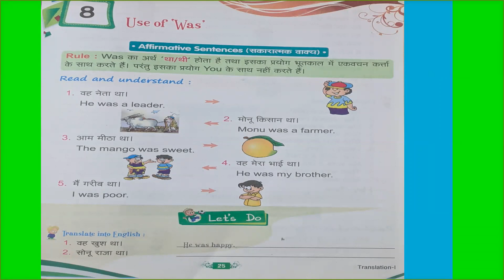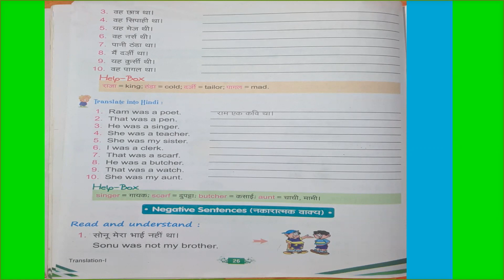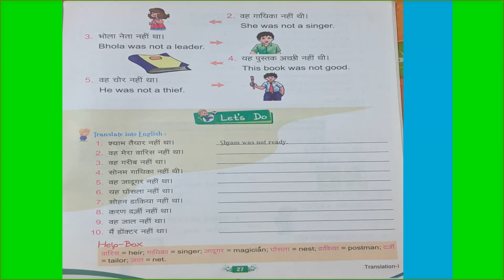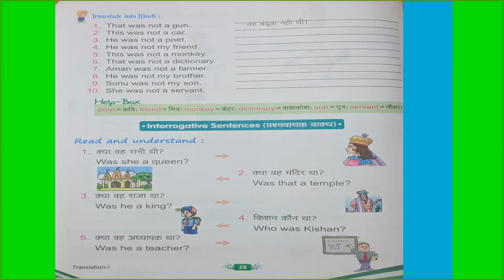Std. 1 | English Translation | Oct 06, 2020 | Ep#6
Hey Kids ! Hope you are doing amazing and completing your home work.

We have discussed page no. 25 of chapter - 8 in this video.

Routine:
English - Monday & Tuesday
English Grammar - Wednesday & Thursday
Translation - Friday
English Writing - Saturday

Stay Safe!